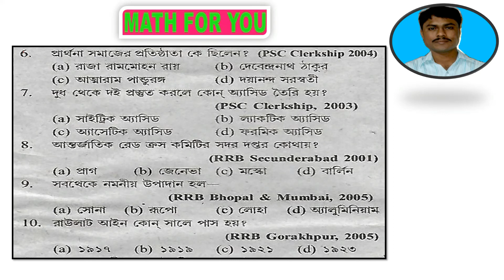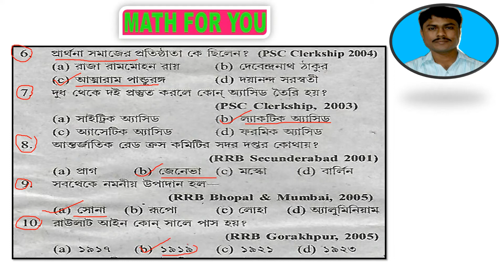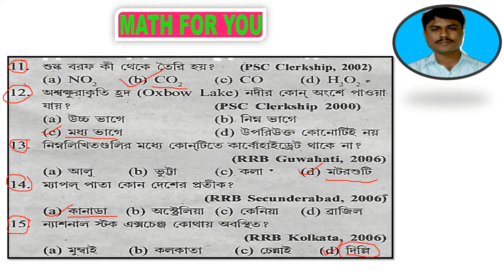competitive exam question and answer|| বিগত বছরের প্রশ্ন উত্তর || EPISODE-3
বিভিন্ন প্রতিযোগিতামূলক পরীক্ষায় বিগত বছরের প্রশ্ন উত্তর || EPISODE-3